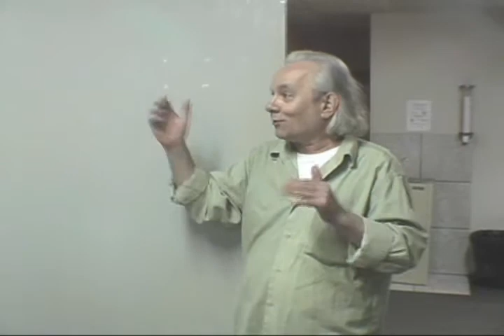SATED SP - Palestra com Diretores - Carlos Reichenbach ( PARTE 2 )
Palestras com o diretor Carlos Reichenbach
SATED SP
Palestra composta por 2 partes.